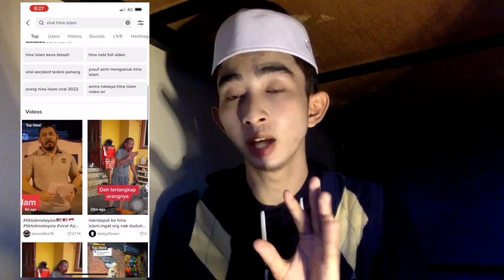VIRAL LELAKI MENGHINA NABI MUHMMAD DAN AGAMA ISLAM LAST2 KENE PUKUL